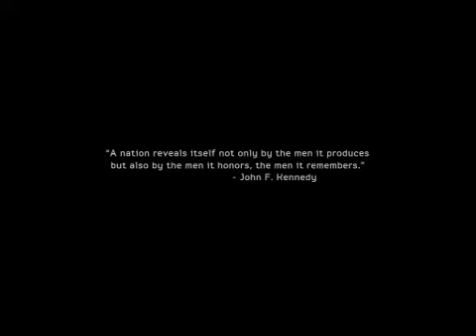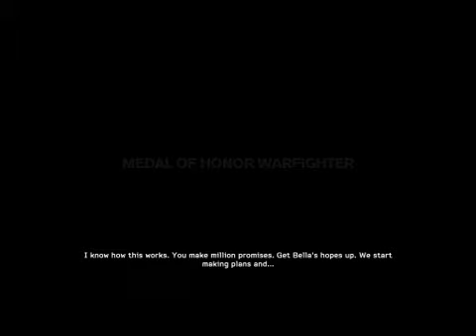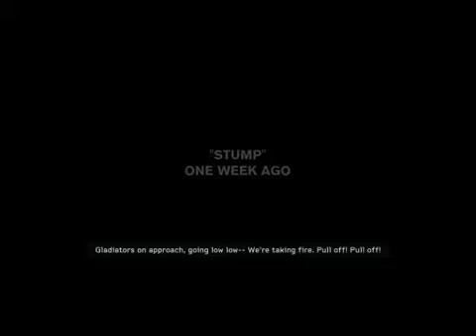Medal of Honor Warfighter Gameplay